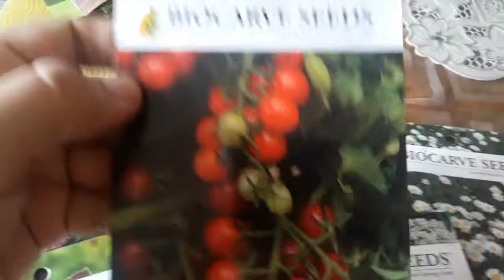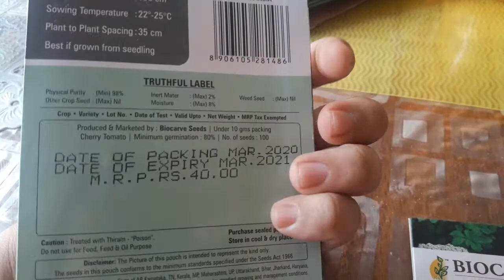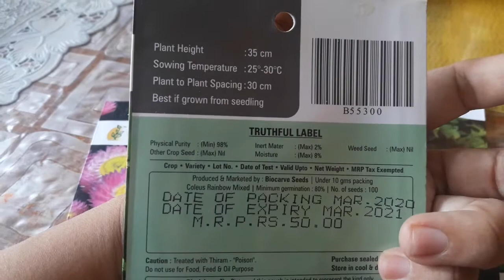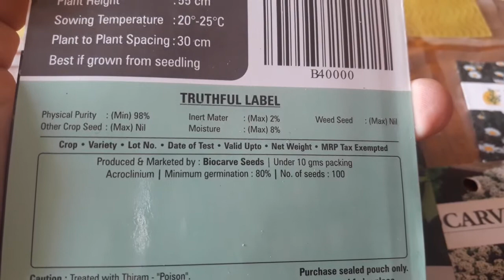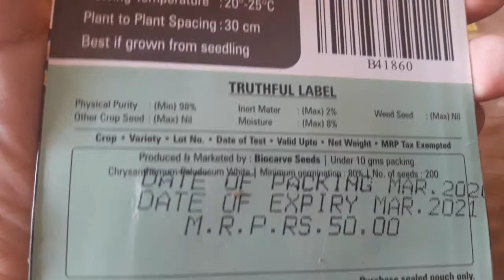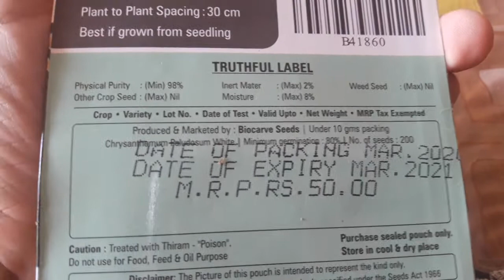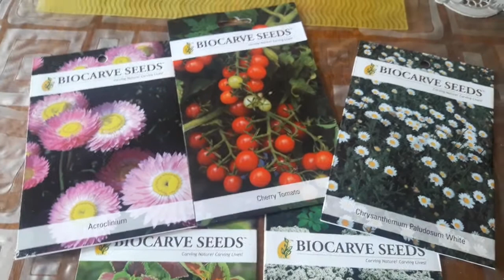BUY TOP ONLINE SEEDS GOOD QUALITY [ GARDEN DESIRES ]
BUY TOP ONLINE SEEDS SHOPPING APP GOOD QUALITY  [ GARDEN DESIRES ]

BUY ONLINE SEEDS GOOD QUALITY  [ GARDEN DESIRES ]

1.) Cocopeat

2.) Dwarf seeds

3.) Vermicompost

4.) Rooting Hormone

5.) Epsom Salt

6.) Cow Manure

7.) Sea weeds

8.) DAP

9.) Tools kit

Best online seed store in India,Best seeds online,Buy seeds online,Ugaoo seeds,Buy seeds online India,Best organic seeds online,Sahaja Seeds,Flower seeds online